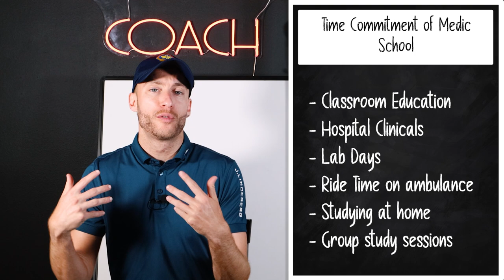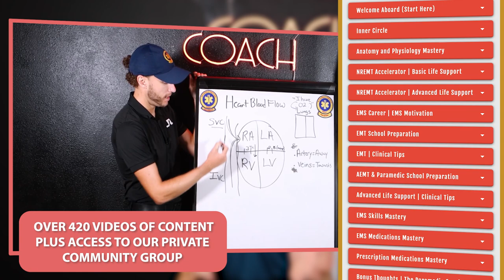You're NOT READY for Paramedic School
When do you know you are ready for Paramedic school? The EMT level is the first level in the ambulance service, and most other countries will start off with something that is at the basic life support level. Paramedics practice advanced life support, this is a big jump in your EMS education.

The four steps I cover here are crucial to you passing your paramedic program, following these four steps will make paramedic school much easier for you.

You don't want to show up day 1 of Paramedic school without following these four steps, commonly these are the students that end up struggling greatly of failing the program all together.

Be Great,